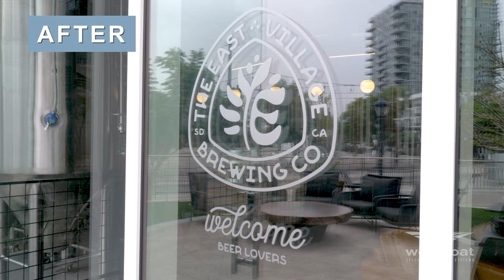Westcoat Systems At East Village Brewing Company!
Located in the East Village neighborhood of Downtown San Diego, Westcoat had the opportunity to have three systems installed at the new independent brewery East Village Brewing Company. Needing both an industrial floor system for brewing needs and a decorative surface for the guest area, East Village Brewing Company had Westcoat's Grind And Seal, Temper-Crete™ Self-Leveling Broadcast (SLB), and Thin Film systems installed in their facility. With Westcoat's three systems, East Village Brewing Company has been able to maintain brewing operations from the durability of the Temper-Crete™ SLB and Thin Film systems and provide an inviting space for guests with the Grind And Seal system.

Learn more about Westcoat's Grind And Seal, Temper-Crete™ SLB, and Thin Film System here: